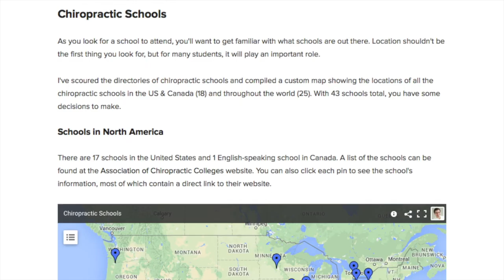After School with Beau Pierce, Circle of Docs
Circle of Docs

One Community For Everything Chiropractic

As a second generation DC, Dr. Beau Pierce has been exposed to the idea of total wellness for over three decades. Dr. Pierce represents an emerging digital generation that has proved social networking and online connectivity translates into growth and strength. The idea to meld Chiropractic with a custom engineered social network was made possible by the unique circumstances of life long professional exposure and the generation he was born into. Dr. Pierce believes a digital element will be critical to remedy industry problems and advance the profession.

Dr. Pierce serves as the CEO and Chief Innovator and works to continually develop and enhance value added digital functions that will facilitate global member interactions, awareness and resource sharing.